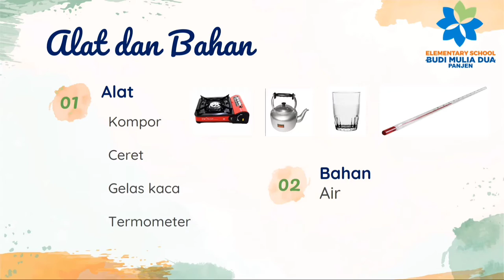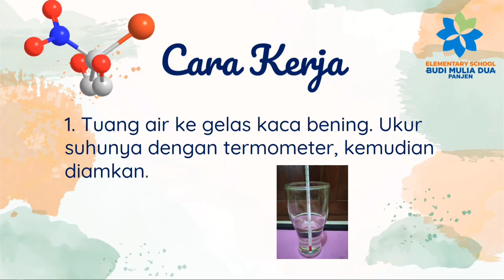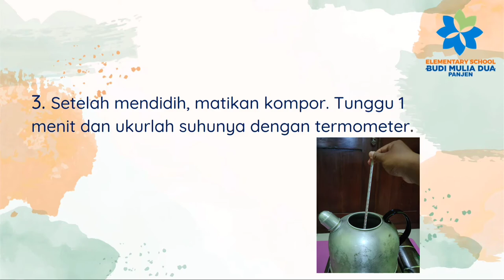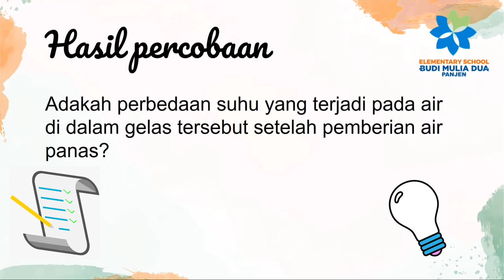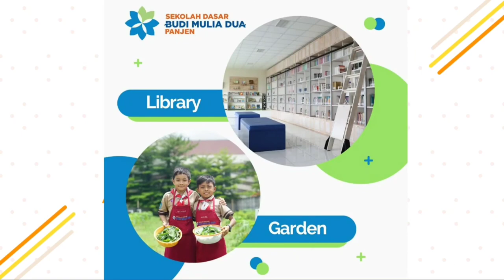PERCOBAAN SUHU DAN KALOR | SCIENCE GRADE 5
Apa itu Suhu, Apa sih Kalor? Adakah hubungan keduanya? Untuk lebih jelas simak video berikut ini